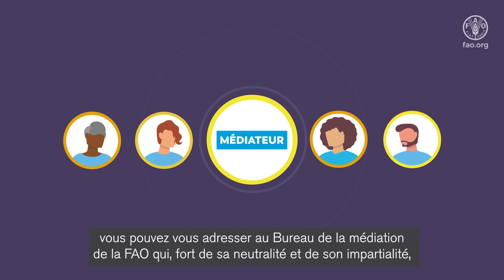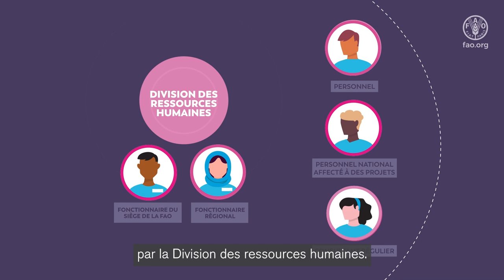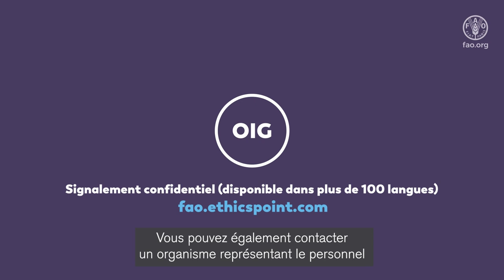Trouver le bon interlocuteur – À qui s’adresser au sein de la FAO en cas de besoin ?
The video is developed based on the publication From concern to clarity and informs people where to go when in need for support. The video is particularly addressed to FAO personnel, however, also externals who wish to report misconduct might find the video interesting (the publication is public).